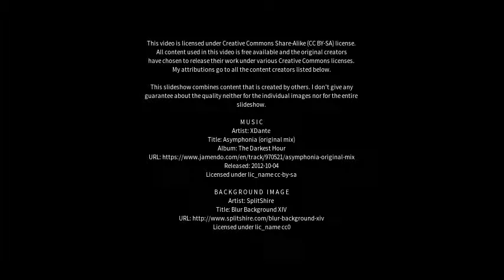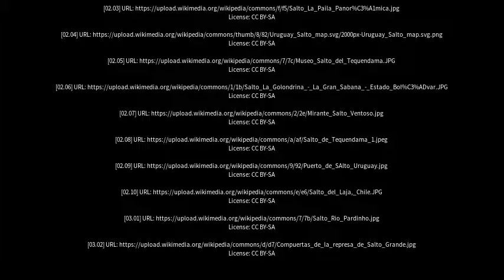Best places to visit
Best places to visit - Salto (Brazil) Best places to visit - Slideshows from all over the world - City trips, nature pictures, etc.